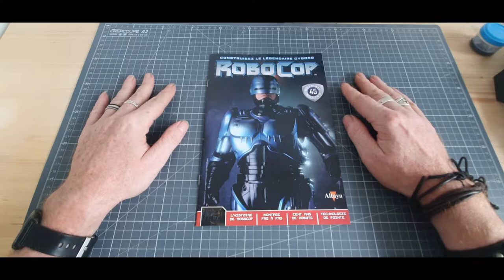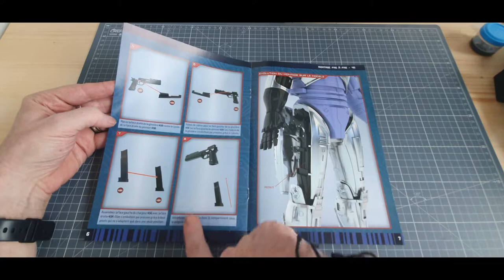ALTAYA ROBOCOP NUMERO 45